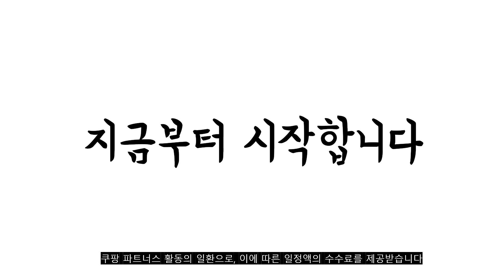2023년 7월 가장인기있는 미니손선풍기 추천 판매순위 TOP10 가성비 평점 후기 비교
❤️❤️❤️2023년 7월 가장인기있는 미니손선풍기 추천 판매순위 TOP10❤️❤️❤️
1위. 트래들 아이스 냉각 손선풍기(당일배송)고용량2500mAh배터리/BL DC저소음 모터, 화이트 [29,000원]

2위. 인사이디 미니 초경량 저소음 휴대용 핸디 선풍기, IHF-150 [12,900원]

3위. 하이온 초미니 버클 휴대용 선풍기, H18, 핑크 [12,430원]

4위. 제스트윈 미니 손 선풍기 usb충전식 휴대용 초미니 핸드 스탠드 핸디 탁상용 작은 간편한 휴대 편한 강한바람 초소형, 화이트, 화이트 [13,700원]

5위. 디센느 휴대용 아이스 냉각 미니 손선풍기, 샌드베이지+딥브라운 [52,800원]

6위. 호후 리얼 미니 휴대용 핸디 선풍기 (화이트/핑크) - KC인증, 핑크 [5,900원]

7위. #[쿠팡수입] 브루노 스탠드겸용 무선 미니 핸디팬 USB 선풍기, BMF-2115, 핑크   [12,800원]

8위. KAUF 멀티 카라비너 미니 선풍기, KF-SHF01, 화이트 [9,290원]

9위. #1+1 무배 미니 휴대용 손 핸디 선풍기, 파스텔핑크, 파스텔핑크   [18,300원]

10위. 블루필 미니 휴대용 손선풍기 미니헤드 팬 프로 MINIHEAD FAN PRO, 스노우화이트 [18,510원]